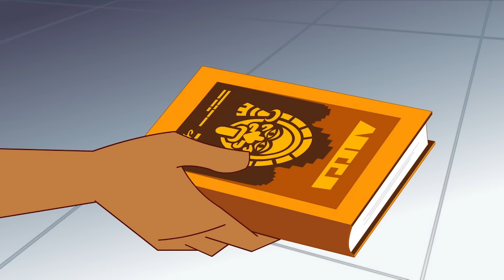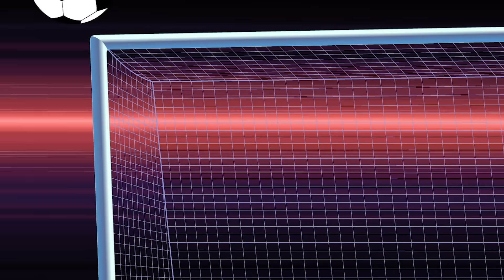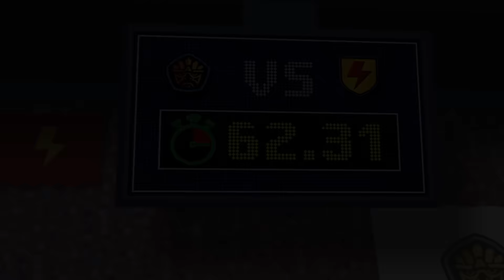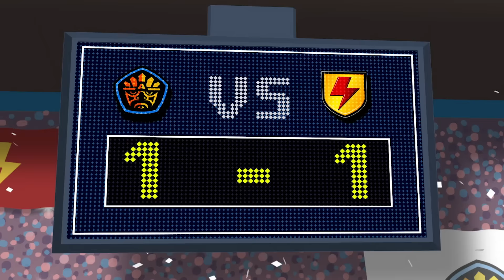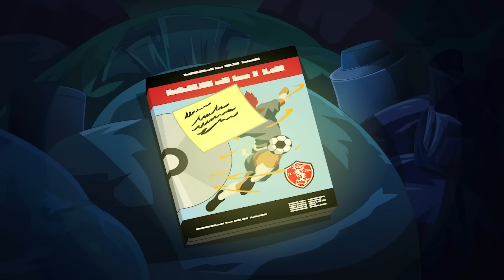Supa Strikas | Full Episode Compilation | Compound Compromised | Soccer Cartoons for Kids